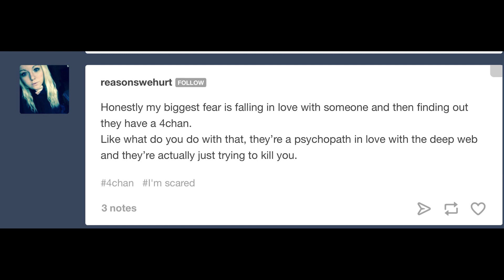4chan is VERY scary